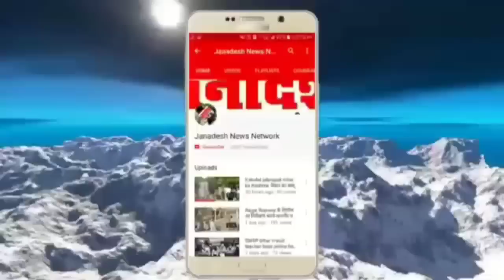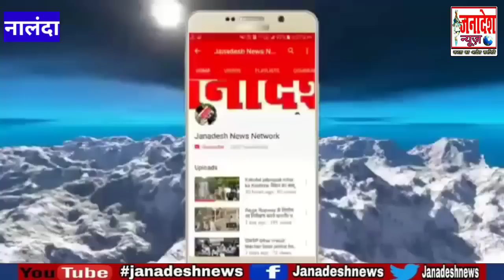कहां से आया इतना टैलेंट...CM से आंखों में आंखें डाल शिकायत करने वाले बच्चे को देखकर चौक गई Mrs India